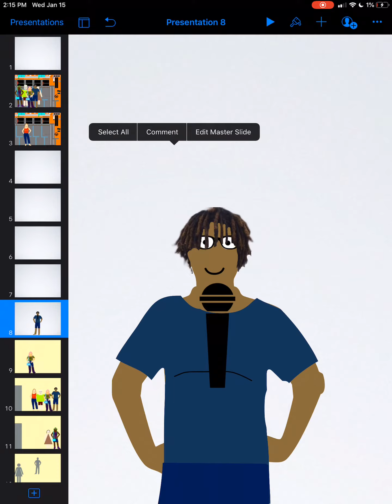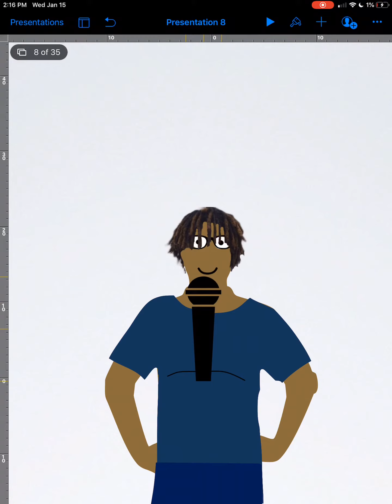Chris Carter Sings Teach me how to